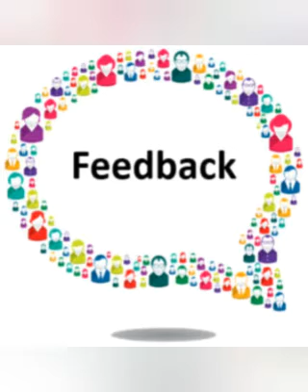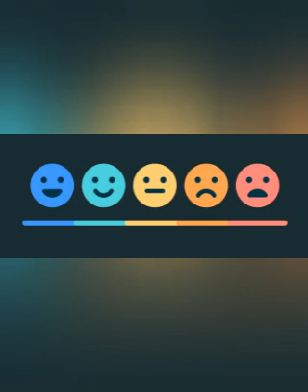Feedbacks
Thank you dear parents 🙏